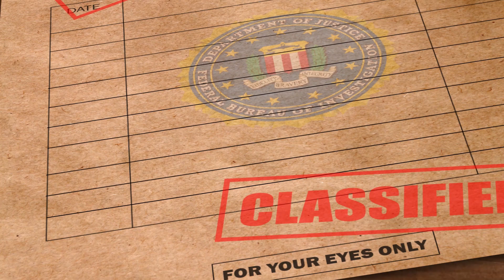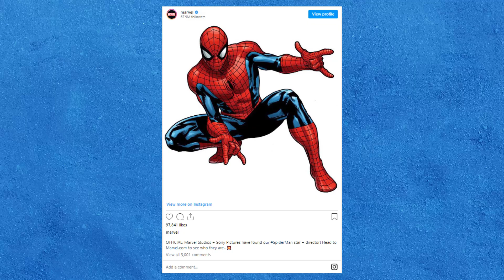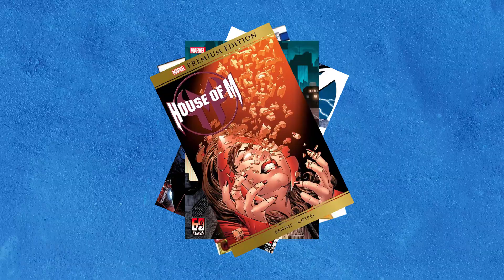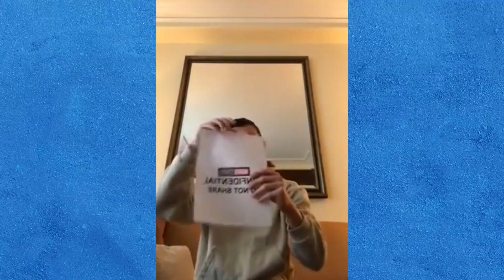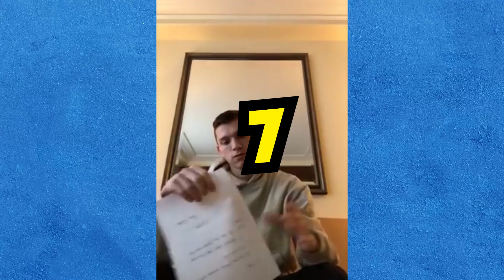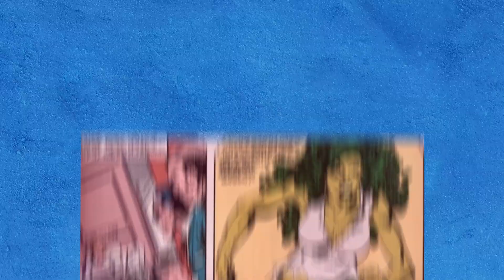50 Marvel Facts That Feel ILLEGAL To Know!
In this video, we will show you 50 Marvel facts that feel illegal to know. Did you know that the Guardians of the Galaxy's Star-Lord stole his MCU costume? How about that Thor's native Asgard has a second Infinity Gauntlet just like the one Thanos used in Avengers: Infinity war? Where did Tom Holland get his inspiration for his Peter Parker AKA Spider-Man? Watch this video to find out 50 Marvel facts that feel illegal to know!